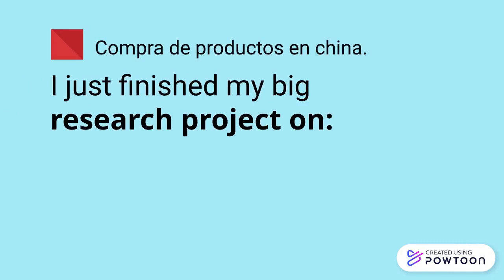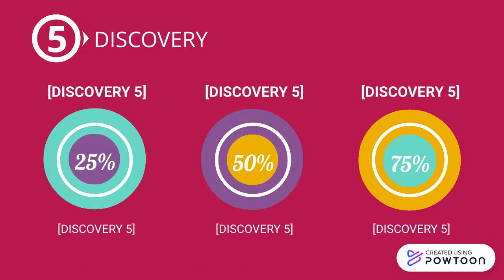Tasa Representativa del Mercado